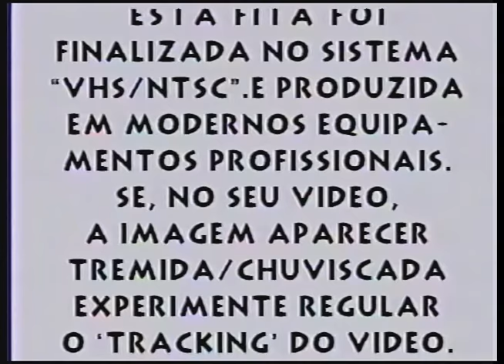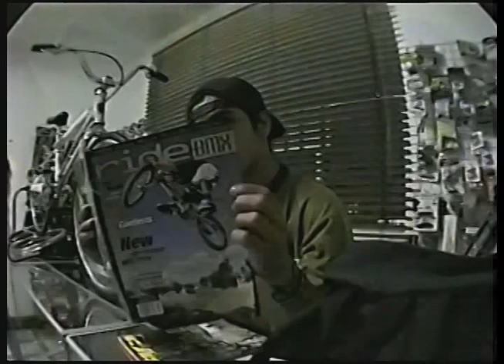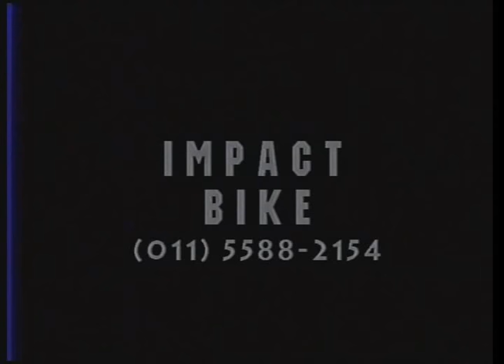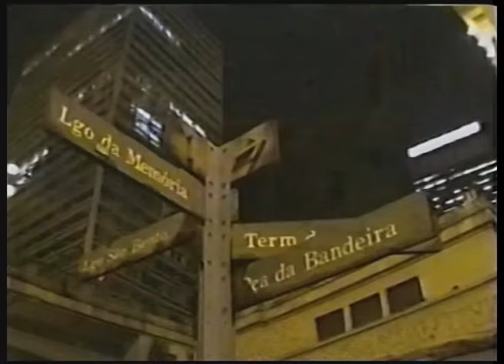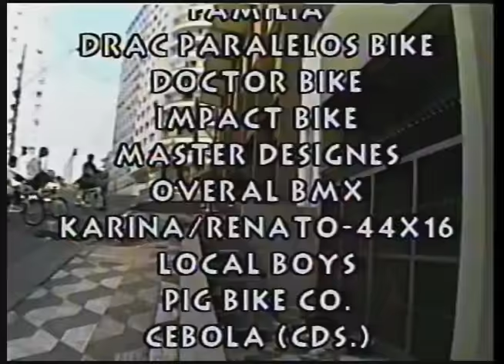Terra Brasilis 1997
A brazilian stret/flat video - 1997